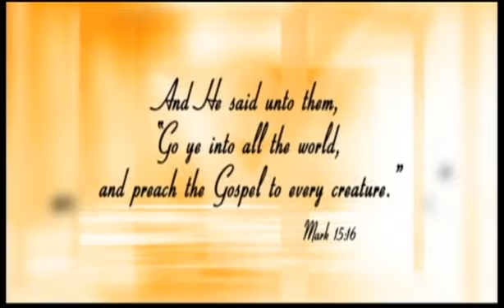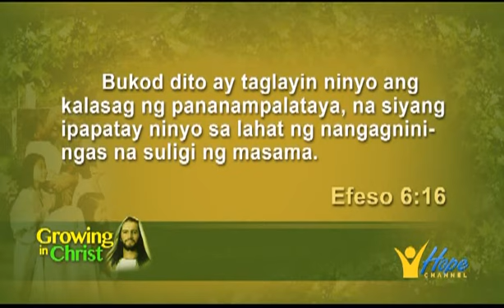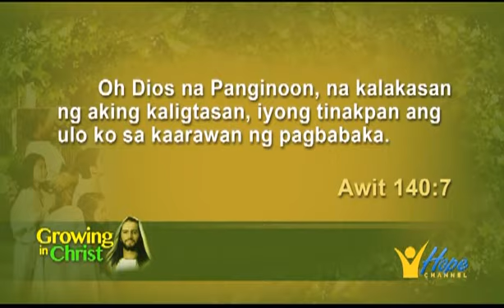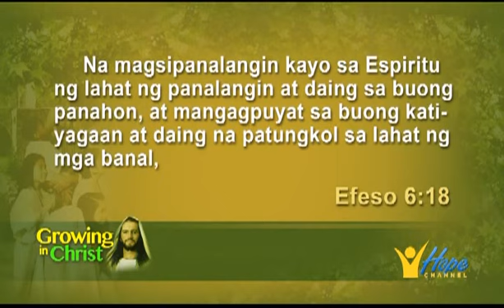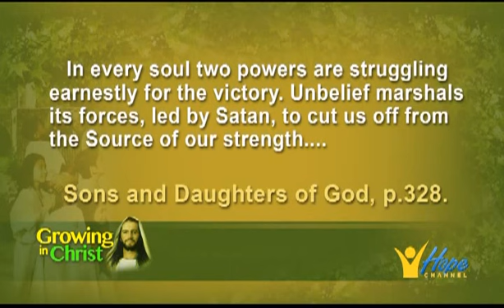Lesson 7-Arming for Victory (Tagalog)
Host: Pastor Benjamin Casimiro and
Pastor Rudy Nepomuceno,